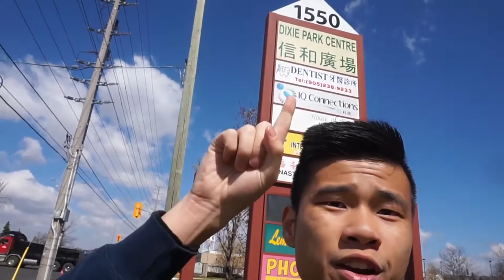JAMIE LAWSON CONCERT TORONTO | 008